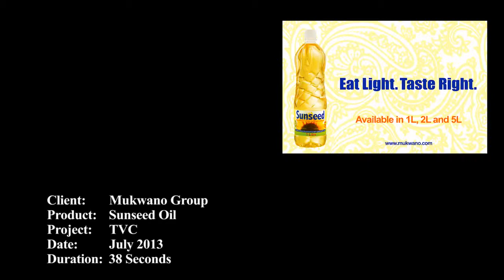Mukwano Group: Sunseed Oil TV Commercial July 2013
Client: Mukwano Group
Project: Sunseed Oil TV Commercial
Date: July 2013
Duration: 38 Seconds
Production Director: Ken Heights